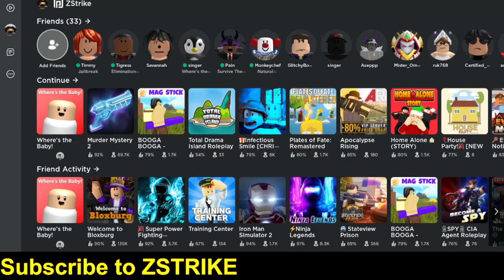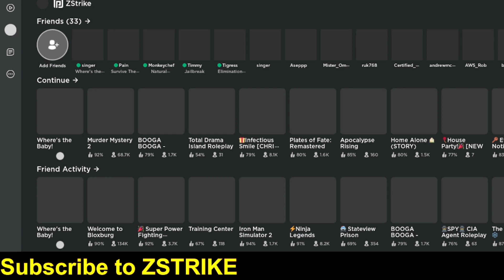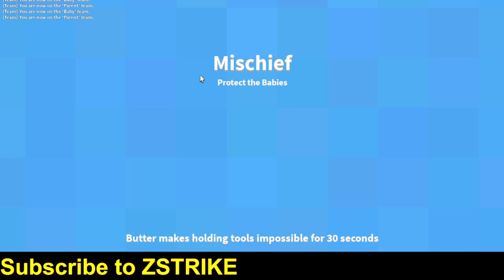Im Not Ready To Be A Father!!!